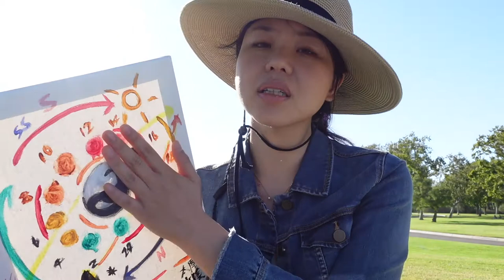[HWT] 經絡養生：腎和膀胱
Happiness Wellness Talk 中文版！